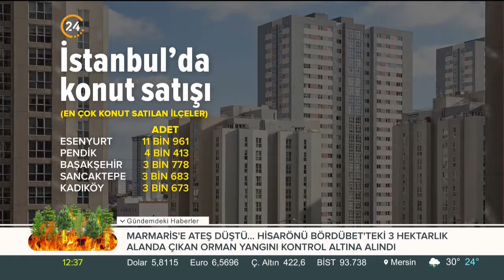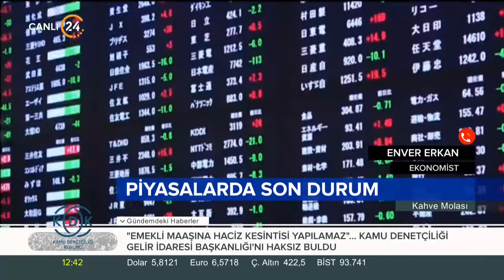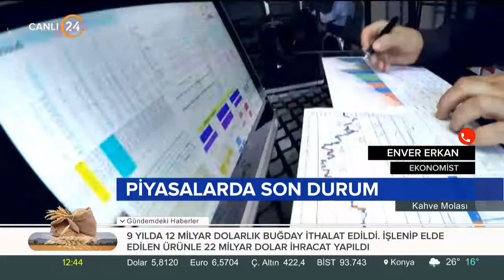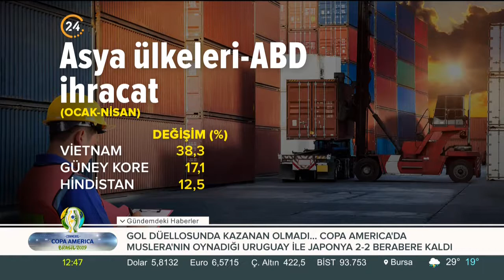Kahve Molası (21.06.2019)